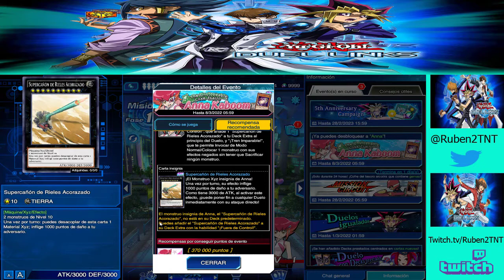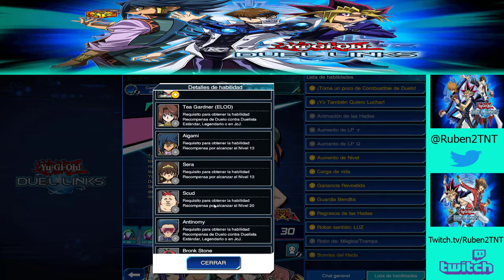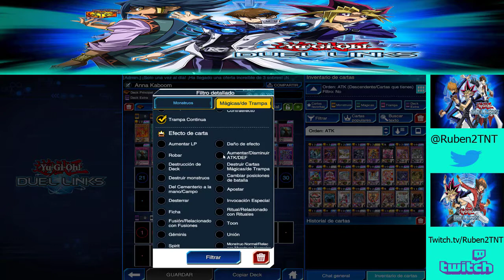Yugioh Duel links. Ep 176 - Evento de Anna Kaboom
Seguimos en el canal con la serie de Yugioh Duel link. En este vídeo vemos como desbloquear al nuevo personaje, Anna Kaboom, y como enfrentarnos a ella para conseguir sus recompensas.